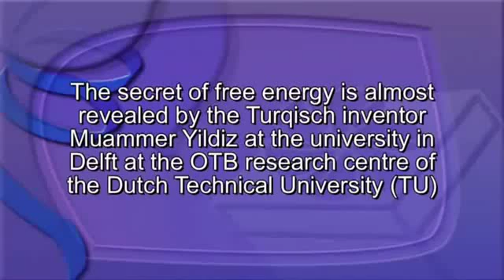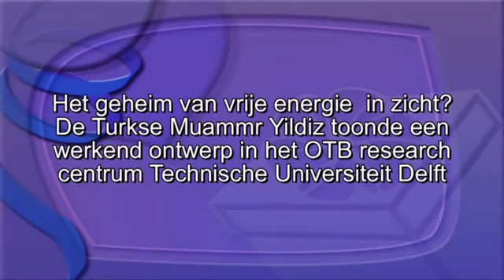Вечный Двигатель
Демонстрация безтопливного само вращающегося магнитного генератора Муамаро. Остальные модели бестопливных генераторов и устройств свободной и альтернативной энергии Вас ждут на ZАРЯДПРОЕКТ